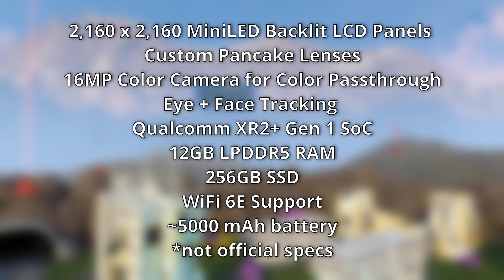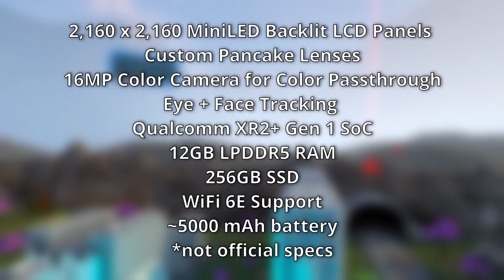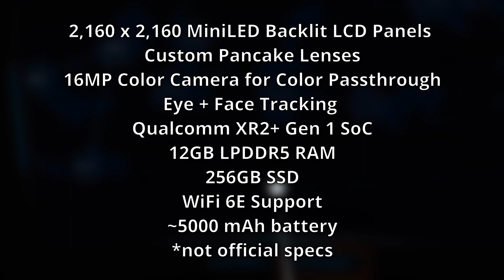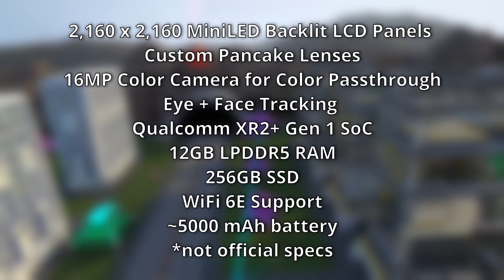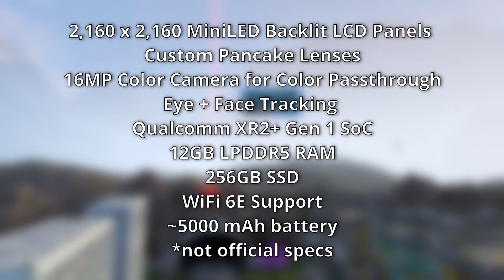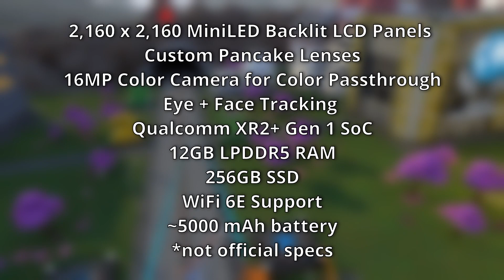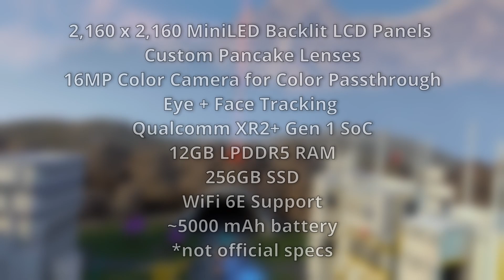Meta Quest Pro Release Date, Specs, Battery, Mixed Reality Apps, FOV, Display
Taking a look at the unofficial specs of the upcoming Meta Quest 3 (Meta Quest Pro) and what hardware and feature we can expect to have. The new Oculus Quest 3 will bring Mixed Reality with full 16M color passthrough, eye and face tracking and more cool features to make it a great hybrid VR/AR device. What field of view it's going to have, how much pixel resolution, what battery size, how small it will be compared to Quest 2, and more.